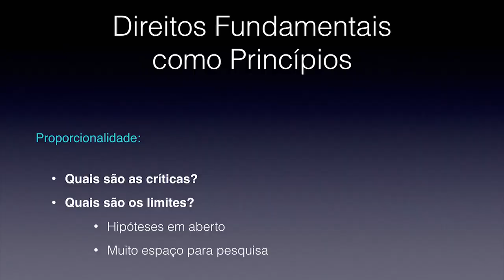PROPORCIONALIDADE cabimento criticas e limites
Neste vídeo nós analisamos a proporcionalidade como técnica de controle dos atos legislativos.

Quatro perguntas norteiam nossa abordagem:

1. Quando a proporcionalidade pode ser aplicada?
2. Quais são as justificativas ao uso da proporcionalidade?
3. Quais são as críticas ao uso da proporcionalidade?
4. Quais são os limites ao uso da proporcionalidade?

Espero que este vídeo seja proveitoso e instrutivo para você.

Abraços!

Fabrício.